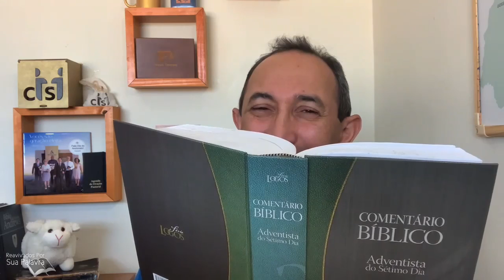Josué 05 | Reavivadospsp | Pastor Valdeci Júnior